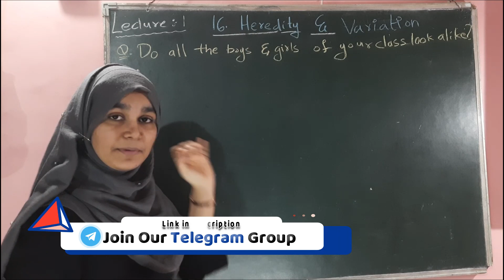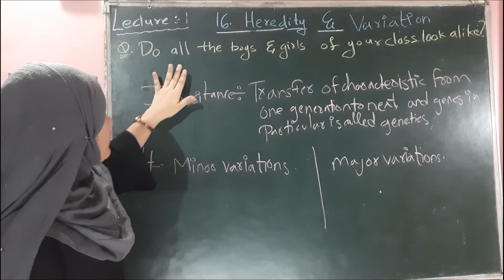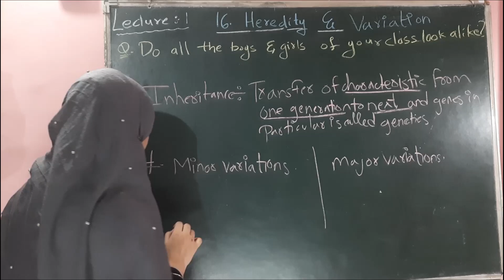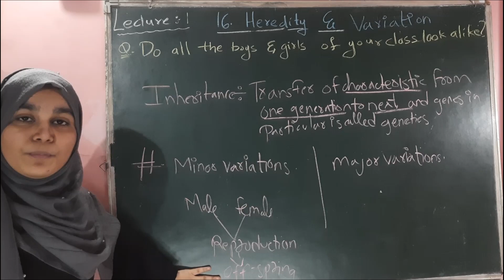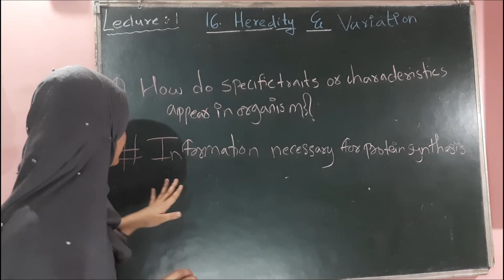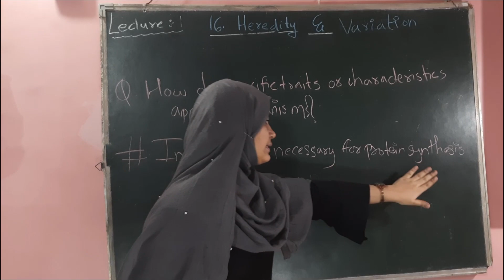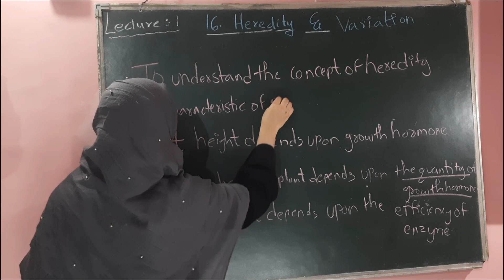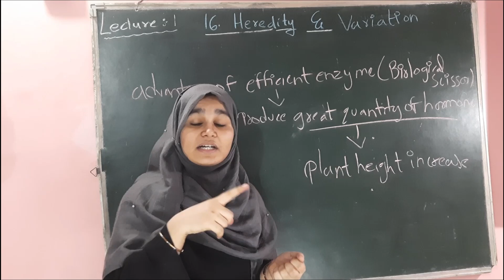Introduction | Heredity and Variation | Class 9th [Lec-1] Science | Shama Khan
Hello everyone
Welcome to Vidyam academy.
In these video we will see Introduction Of Heredity and Variation of class 9th . By Shama Khan Maharashtra board.
Watch the complete video till the end.

Follow us Instagram for More Update 👇
Joi us on Telegram 👇
1 . Linear Equation in Two Variables || Class 10th || Maths || Full Chapter with detailed Explanation and Examples of Sums || BY Siddhant Pandey (Link 👇)

2 . Useful And Harmful Microbes || Class 9th | Science-2 | Full Chapter With detailed Explanation By Shama Khan (Link 👇)
Life Process In Living Organism |Class 10 |Science -2 |Reproduction In Asexual and Sexual Organism Full chapter in Detailed Explanation By Maya Barai (Link👇)
            -Team Vidyam Academy